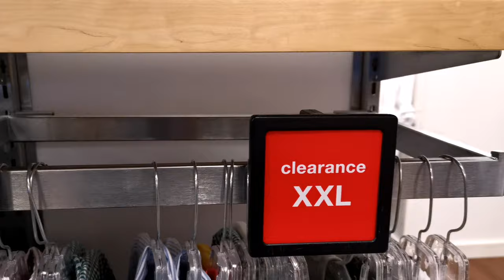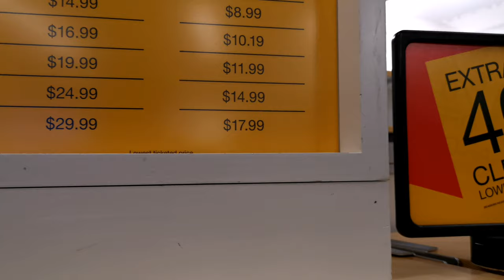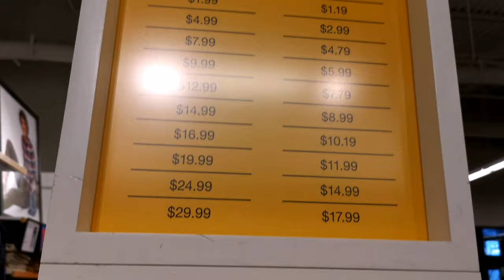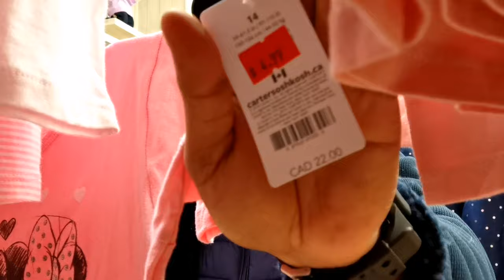VLOG #8: Kapag Sawi Ka, Magshopping Ka | Living the Dream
Tara na't magshopping tayo guys habang nakaSale sila. God bless